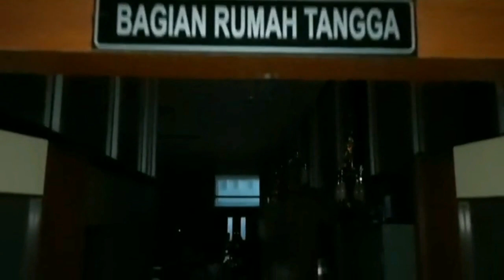KANTOR GUBERNUR JATENG KEBANJIRAN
Hujan deras yang mengguyur Kota Semarang membuat Kantor Gubernur Jawa Tengah di Jalan Pahlawan Semarang kebanjiran. Gedung B yang terletak di belakang kantor Ganjar Pranowo ini air masuk hingga ke dalam ruangan kantor. Ketinggian air mencapai sekitar 5 hingga 10 centimeter, sedangkang di halaman parkir belakang mencapai 40 centimeter lebih. Banjir ini diduga akibat proyek pengerjaan gedung DPRD yang ditinggikan tanggul pembatasnya.